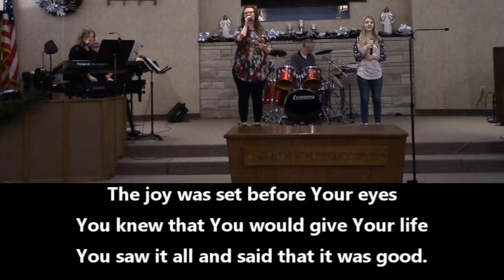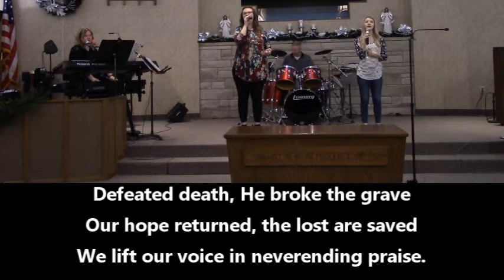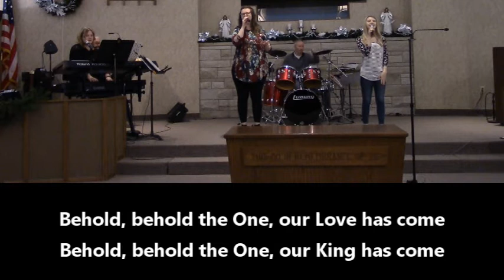Emmanuel (God with Us Forever) - LPCC Trio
A beautiful song by the Tornwalts.  Enjoy the pretty harmony.